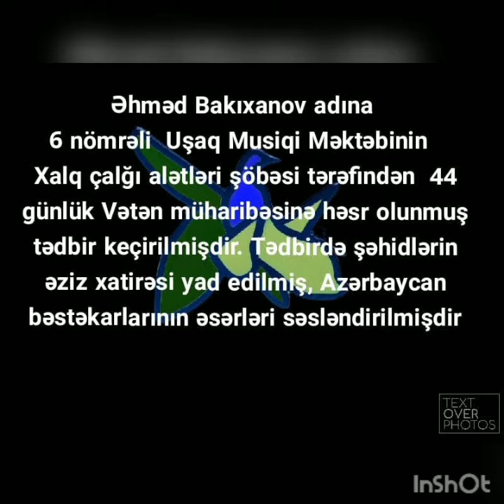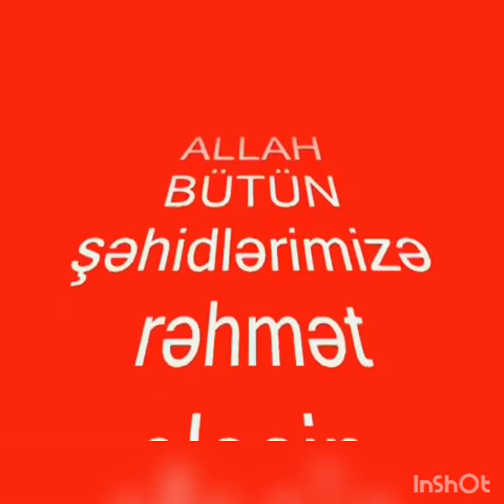Xalq çalğı alətləri şöbəsi tərəfindən 44 günlük Vətən müharibəsinə həsr olunmuş tədbir.